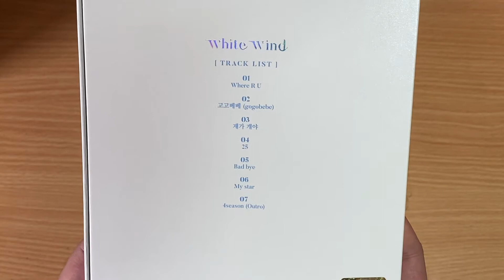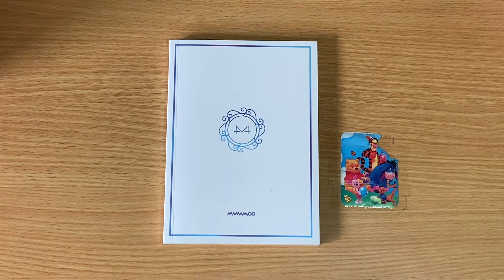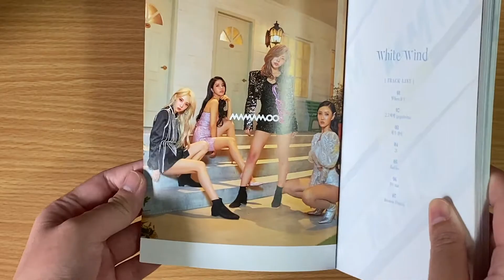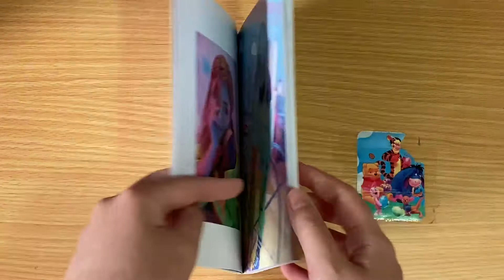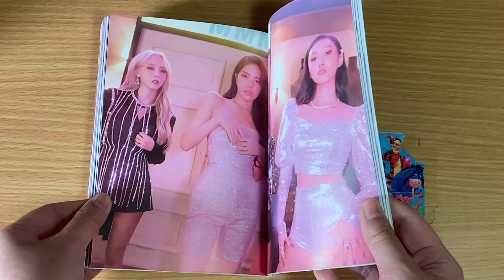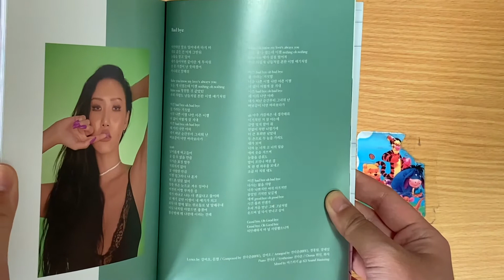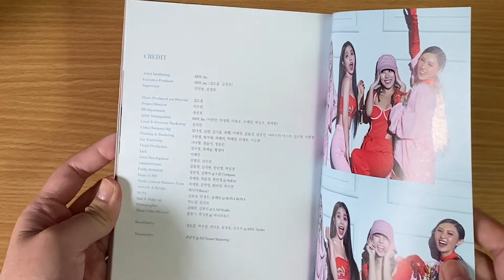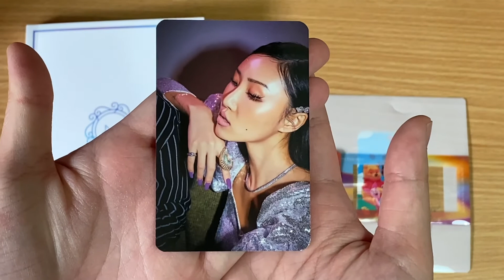MAMAMOO 9th mini album WHITE WIND unboxing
Hey, yet another late unboxing :P Hope you guys enjoy anyways. I'm super stoked to start collecting Mamamoo stuff!

Mamamoo 9th mini album White Wind
Tracklist~
01 Where R U
02 고고베베 (Gogobebe)
03 쟤가 걔야
04 25
05 Bad bye
06 My star
07 4season (Outro)